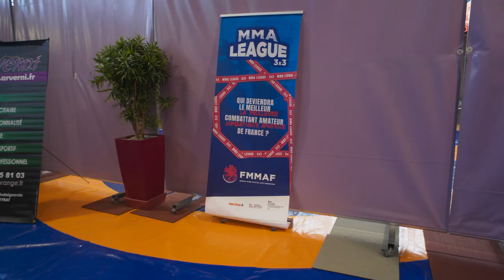MMA League FMMAF - Trailer Clermont 27&28/05/2023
🥊 MMA League FMMAF 6ème édition !

👊 Après les explosives sessions MMA LEAGUE Ile de France, Occitanie, Corse, Hem et Toulon, la FMMAF est heureuse de vous annoncer la tenue de la prochaine MMA League les 27 et 28 mai à Clermont.

👉 La MMA League, circuit amateur de la FMMAF, pose les cages de la Fédération chaque mois partout sur le territoire. Le dispositif se déplace à Toulon pour cette cinquième édition.

🏅 Chaque combat au sein de la MMA League alimente le classement national FMMAF, qui identifiera et couronnera les meilleurs combattants.es à la fin de la saison sportive.

⚠️ Les Championnats de France seront accessibles aux mieux classés.ées des compétiteurs.trices actifs.ves sur le circuit amateur de la FMMAF.

📅 Sixième étape de la MMA League, les 27 et 28 mai à Clermont !

📍 Lieu :
Artenium, 4 parc de l'Artière
63122 CEYRAT